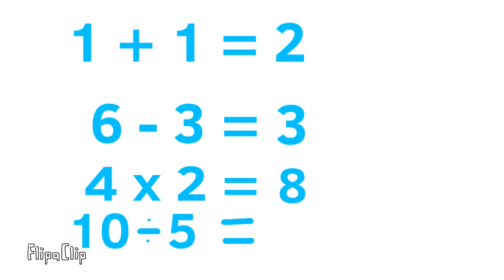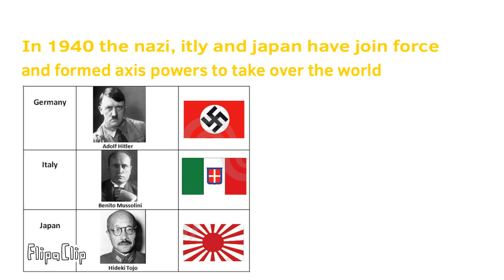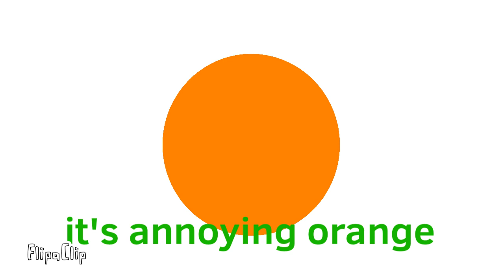Ollie’s preschool Ep 1